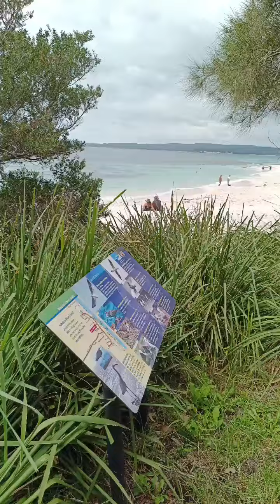philippines sydney nsw citysights countryside thanks godbless godblessall.⭐🎋💦🌿🌾💙♥️🥰💫🎶🎉🧁🍰🎂✨🙏⭐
Here is a resume of all the wonderful picturesque places that I have visited over the past several months since my return from the Philippines. I have been walking a lot to improve my health. Here is the view of Clovelly Rock Beach where I live close by. I visited these places here under.

Port Stephens Northern New South Wales.

Nelson Bay
Township in New South Wales.

Empress Falls in the Blue Mountains Wentworth National Park New South Wales.

Nowra
City in New South Wales.

Hyams Beach Village in New South Wales.

Tallowa Dam Bendeela Road, Kangaroo Valley New South Wales.

Hawks Nest
Town in New South Wales.

North Arm Cove New South Wales.

Karuah New South Wales.

Watsons Bay New South Wales.

Now I am thinking of all the other places that I hope to visit that I have not been to. Wherever my free spirit and heart will take me.

M.S. Christina